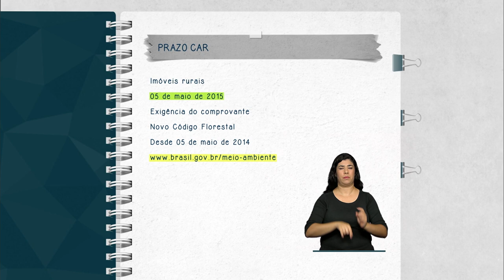Prazo para inscrição no Cadastro Ambiental Rural termina 5 de maio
FIQUE ATENTO - 30.03.15: Termina dia 5 de maio o prazo de inscrição de imóveis rurais no Cadastro Ambiental Rural (CAR). Depois dessa data, as instituições financeiras que oferecem crédito para produtores rurais irão exigir comprovante de inscrição no CAR. mais informações na página